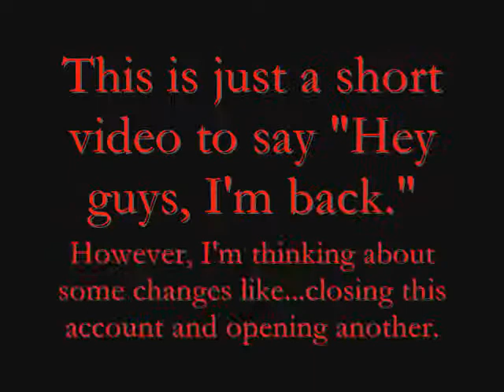David Archuleta- "Bad Things" by Jace Everett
A short little video to say "Hey, I'm Back." it's a little inappropriate, but hey, I learned of the song by way of True Blood, and honestly, what do you expect? And...i remembered the song when I realized, "Hey, I haven't made a video in a while," so here it is.